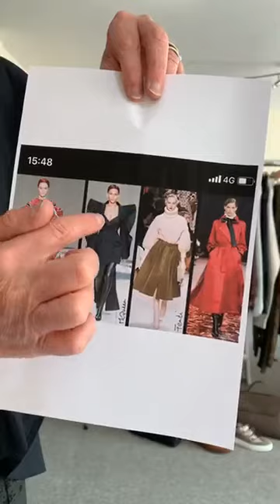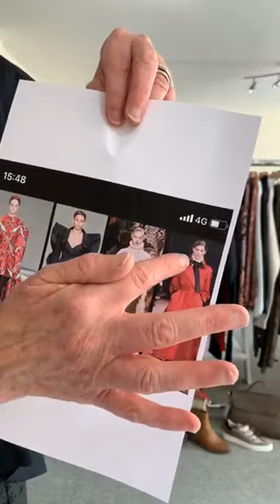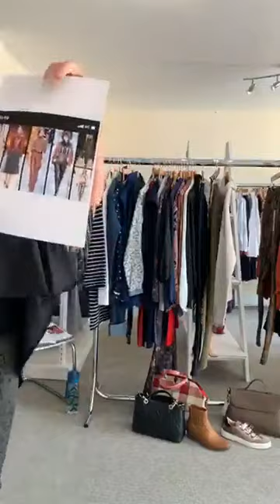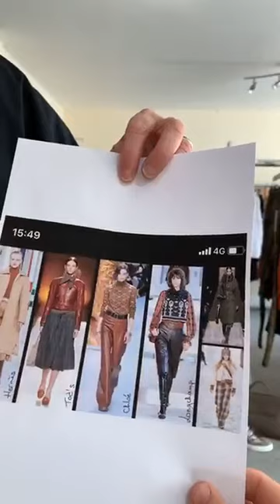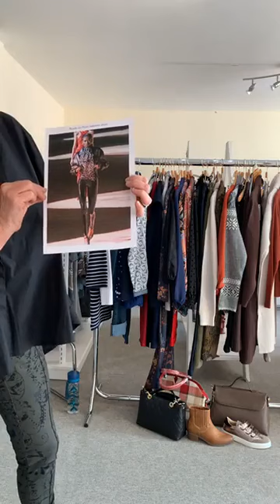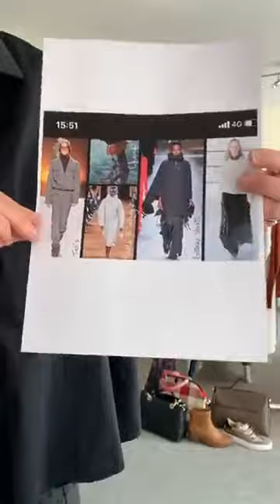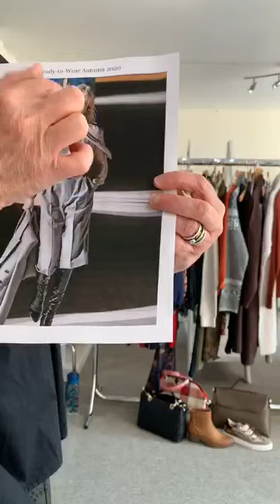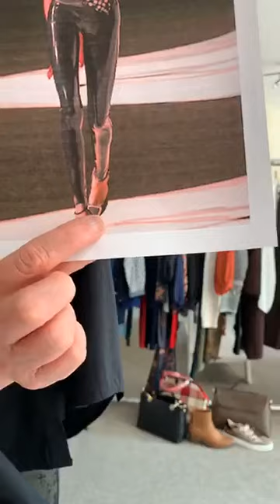Sunday Styling - Trends for Autumn Winter 2020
The video where Sarah talks you through the buying process for this winter's collection & the thought process & influences behind it.

As always we have popped links in our blog (see the link below) to items that are current season & on the web site on the day this post was published. If an item is not showing as online it is DEFINITELY worth popping over to The Website & having a look for it as we are uploading new items every day at the moment.